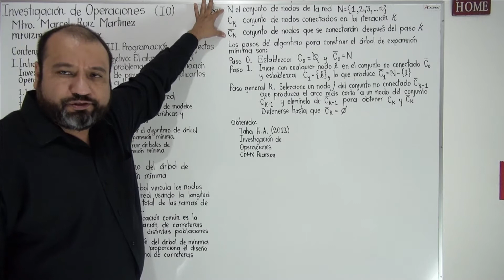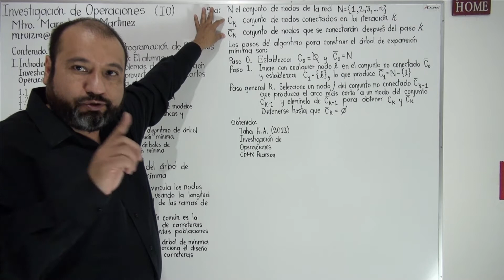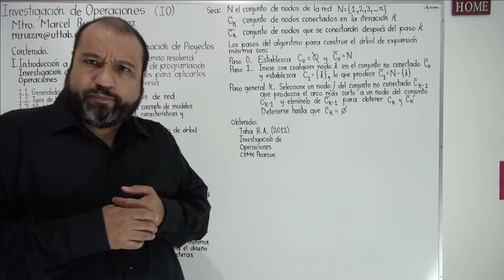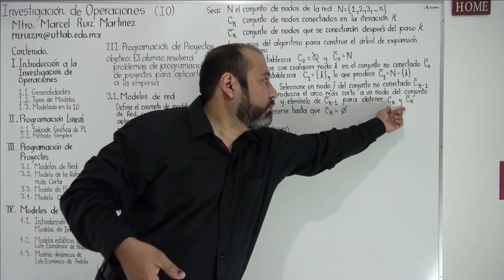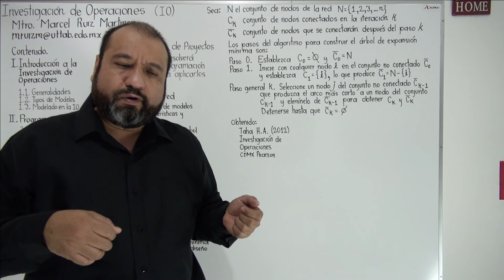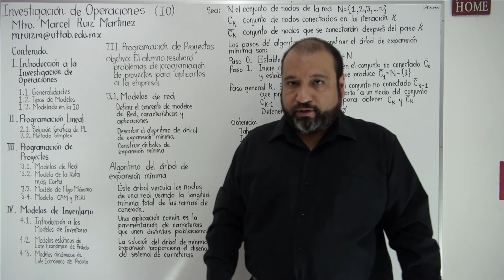Algoritmo del árbol de expansión mínima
Temporada 3. Programación de Proyectos
Episodio 2. Algoritmo para construir el árbol de expansión mínima (AEM)
Se explica el algoritmo del Árbol de Expansión Mínima (AEM) previo a la ejecución de un ejemplo.

0:00 | Explicación del vídeo y concepto del AEM
0:20 | Presentación y explicación del ejemplo
0:31 | Descripción y nomenclatura del AEM
1:52 | Pasos del algoritmo del AEM
4:10 | Se entiende mejor con un ejemplo